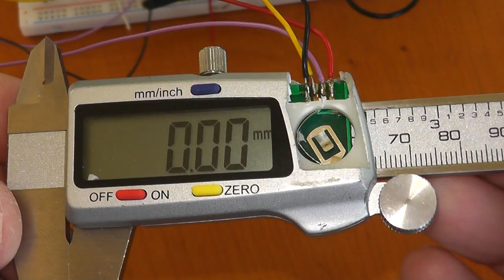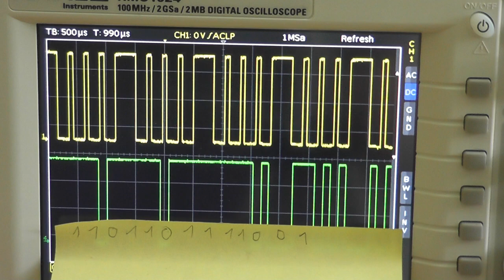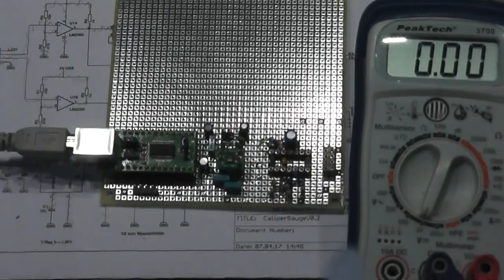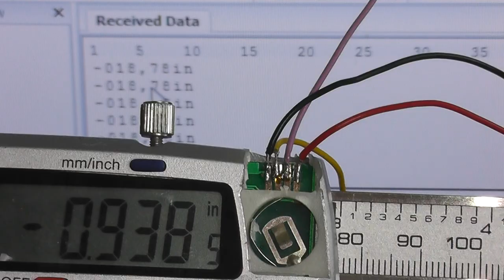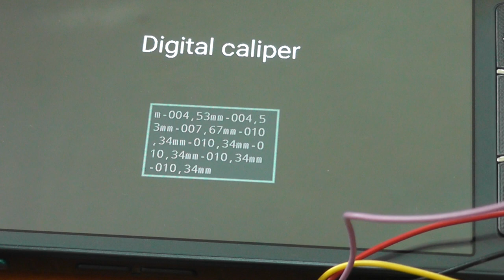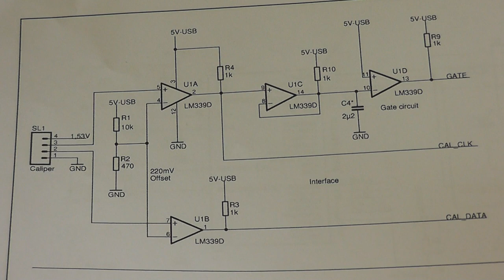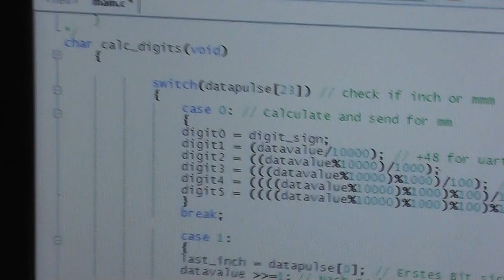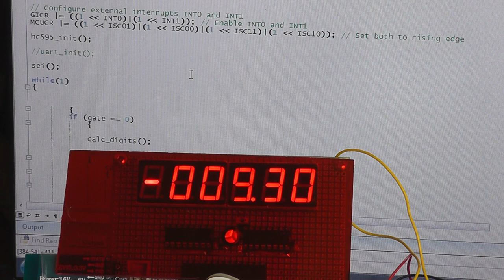Messchieber auslesen, Digitalanzeige und Bluetooth, DRO Caliper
Hier ein Projekt, bei dem es zum das Auslesen eines digitalen Messschiebers geht. In diesem Fall gibt der Messschieber das 24-Bit Format aus.
Zum Einsatz kommt ein Atmega8 (328 vom Arduino tut's auch), ein LM339 o.ä. und zwei HC595 Schieberegister für die 7-Segmentanzeige. Dazu wird der Messwert auch über Tx des µC an das Bluetoothmodul gesendet, so dass der Wert dann per PC oder Smartphone angezeigt werden kann.
Die Software ist der erste Wurf. also alles etwas q&d (quick & dirty).
Quellcode und Stromlaufplan sind auf meiner github Seite zu finden.